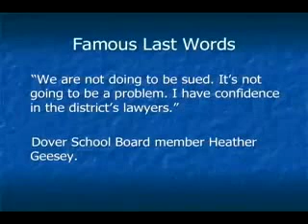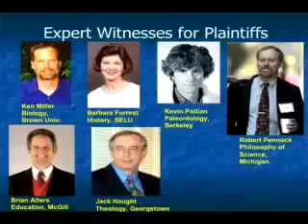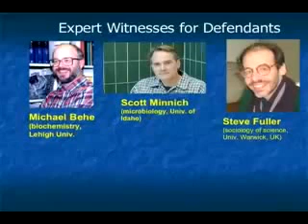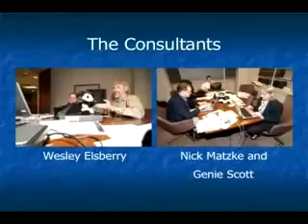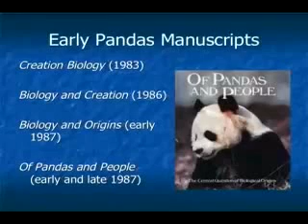Dover and the evolution of the anti-evolution movement 4of6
The Dover Trial and the Evolution of the Anti- Evolution Movement. Presented by Ed Brayton, co-founder of Michigan Citizens for Science and freelance writer for Skeptic magazine, The Bard and Reports of the National Center for Science Education (NCSE) and contributor to The Panda's Thumb, a premiere advocacy website for evolution, science and nature. The central irony seen in the anti- evolution agenda is that while denying evolution, they make use of an evolutionary strategy to strive for successful propagation of their meme in the world. As the environment changes, they adapt and morph their approach to spread their creationist beliefs, at the expense of the competition: biological science. The Dover school district case was, therefore, a continuation in a long process that has involved four basic phases so far. Mr. Brayton outlined these for us.